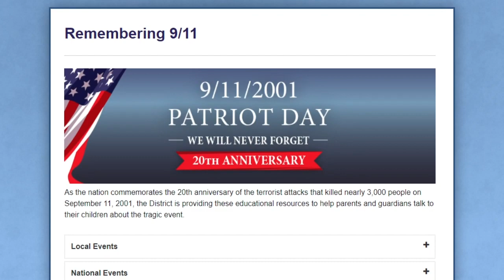In the Know with Supt. Burke 9.10.21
A short week of school was still full of excitement in Palm Beach County. Superintendent Mike Burke tells you all about it in this week's In the Know video.